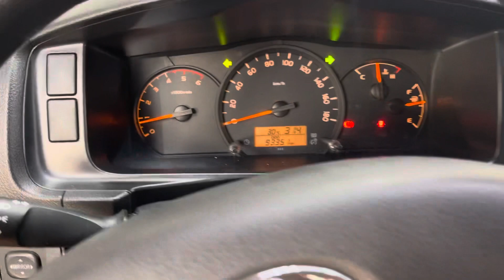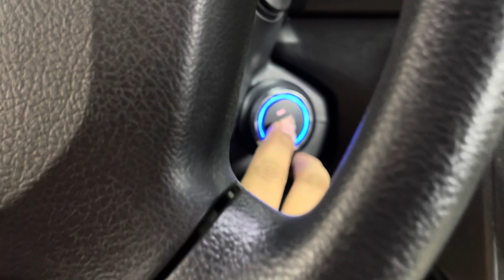Remote start your Toyota hiace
The definite upgrade you need for your everyday drive. BE KEYLESS! 💪

🔊OEM CHIME
📱ALLOY CASE
📤TRUNK RELEASE

Inclusions:
✔️Trunk release (FOR SEDAN ONLY)
✔️2 keyfobs/remotes

☑️FREE COFFEE
☑️FREE WIFI

VERSION 2.0
➡️ Advance Push start button system with remote engine start

📤TRUNK RELEASE
📱ALLOY CASE
🔊OEM CHIME
📱MOBILE APP
⌚️SMART WATCH
📟 LCD FOB
📍GPS: SOON
📌GSM: SOON

Inclusions:
✔️Push start button
✔️Mobile application control
✔️Voice command
✔️Remote engine start
✔️2 keyfobs/remotes
✔️Anti-theft function
✔️Car finder
✔️Silent mode

☑️FREE COFFEE
☑️FREE WIFI